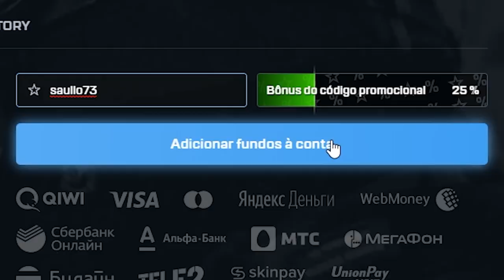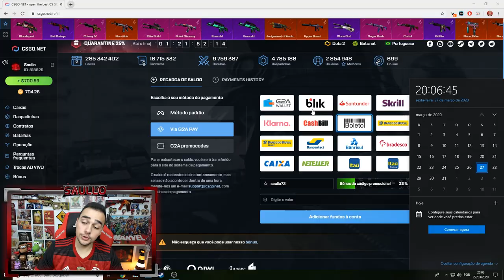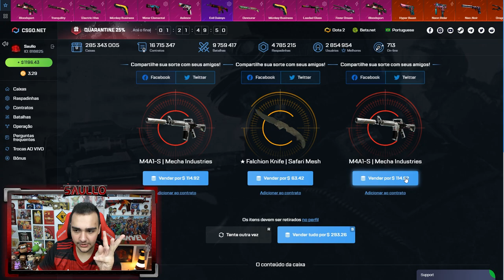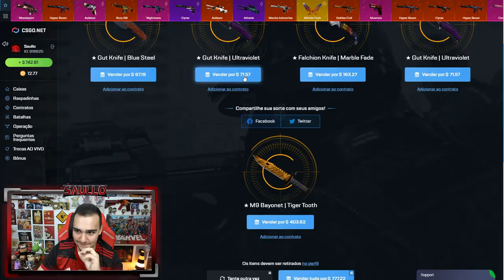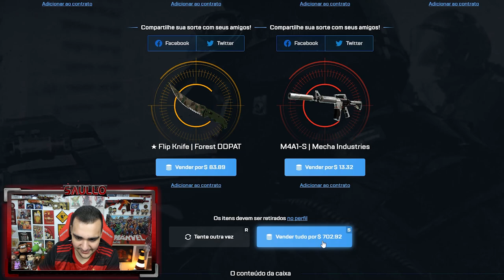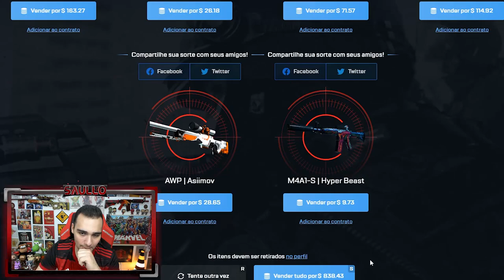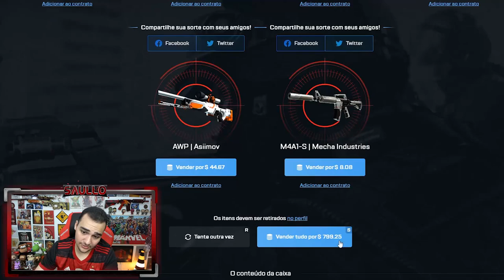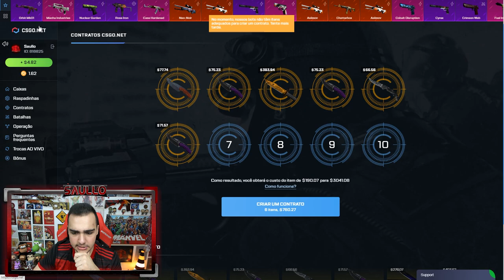Abri 120 caixas de facas no CSGO e deu MUITO bom! [ CSGO Open Case ]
Comprei 120 caixas de facas e olha o que deu